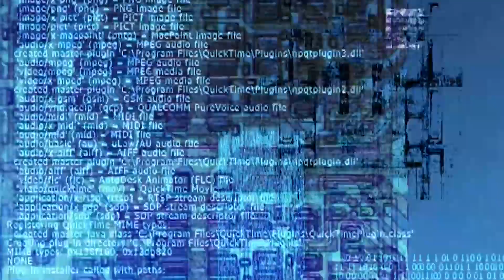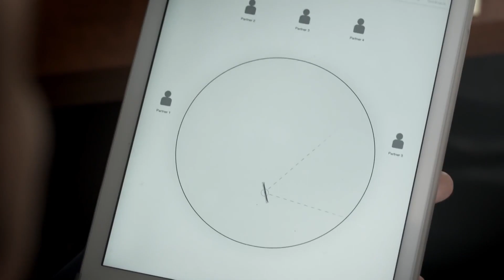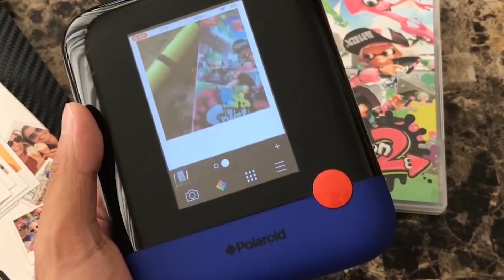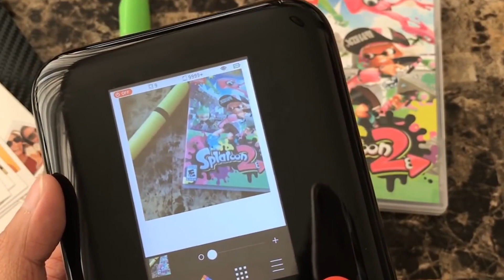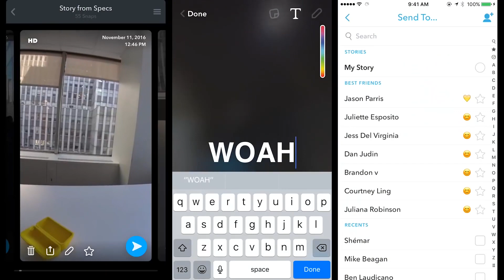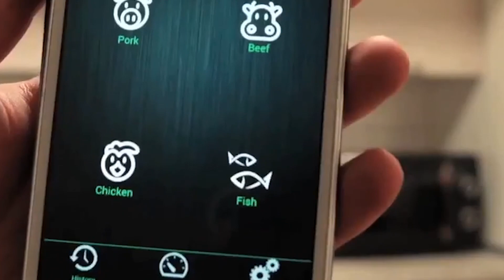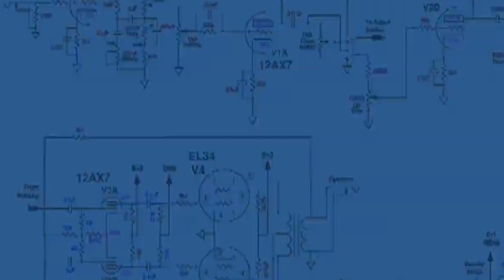10 Dingen die Jij NIET Kent en ECHT Bestaan!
Wij uploaden elke dag een nieuwe video:
Maandag tot Vrijdag om 16:00
Zaterdag en Zondag om 12:00

Muziek: Bensounds